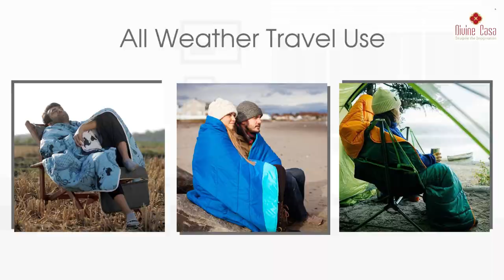Best Comforters In India 2023 | Divine Casa Blanket for AC Room | Quilt Comforter | Amazon- HRLX3001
Products used in the video:

Welcome to the Official YouTube Channel for Divine Casa. So put aside your notes, as you now have your own DIVINE CASA digital home decor diary at your behest.

Tried any of the products already from divinecasa? Have additional tips to share?